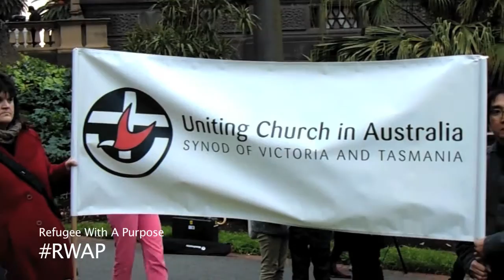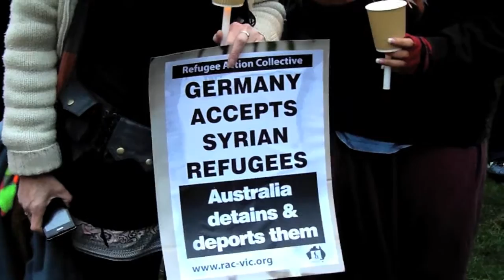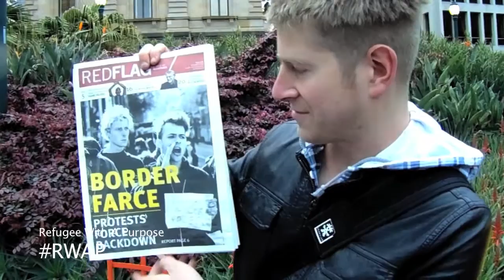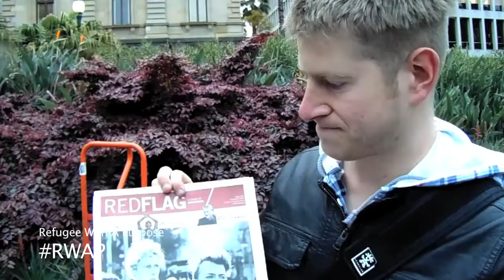REFUGEE WITH A PURPOSE - Episode 1 (Australians open their hearts and homes to welcome refugees)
REFUGEE WITH A PURPOSE - Episode 1 (Light the dark rally as Australians open their hearts and homes for refugees).

Thousands of Australian lit up the dark on Monday, 7th September, 2015 night to honour dead Syrian toddler, Aylan Kurdi, declaring their hearts and homes were open to help refugees...

The image of a Syrian child's lifeless body washed up on the shores of a Turkish beach recently brought the world to its knees. Aylan Kurdi was just three years old.

The sad reality according to the organiser of the candle light (GET UP) is that Aylan was one among millions of desperate people forced to flee from war and persecution. The world is facing a global refugee crisis on a scale we've not seen since WWII, but Australia - our lucky country of a fair go for all - is not doing enough. We can do better to help these people. We need to do better.

Australians lit candles to remember Aylan Kurdi and stood together in solidarity with people across the world who are forced to ask for protection from countries like theirs.

They also lit up the dark in protest of the Australian government's abandonment of the world's most desperate people, who seek only safety and protection.

The messages were clearly sent to the world that Australian government's inaction does not represent them, and that Australia says welcome.
VIDEO by Adeniyi Ekine